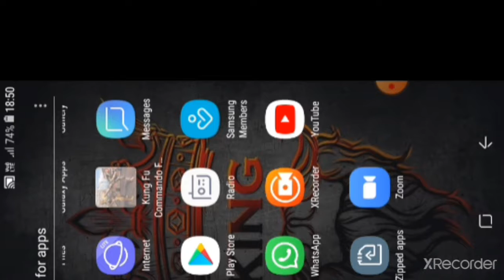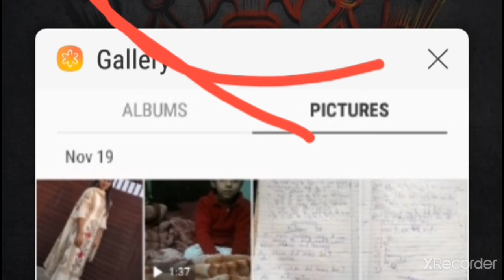kunFu karate Fight Pathankot Punjab views